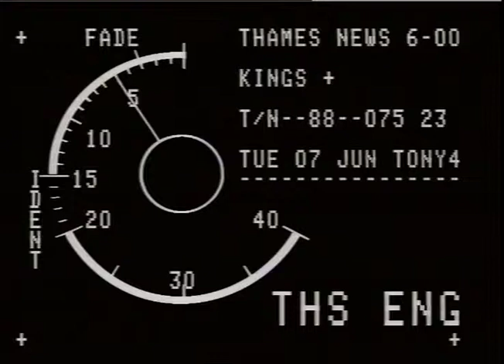FIRES : King's Cross Underground Station : Fire : Causes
THAMES NEWS 8.6.88.-KINGS CROSS STATION -SCIENTISTS AGREE TO MEET AGAIN TO REACH CONSENSUS ON CAUSE